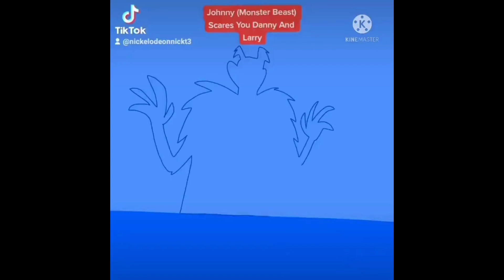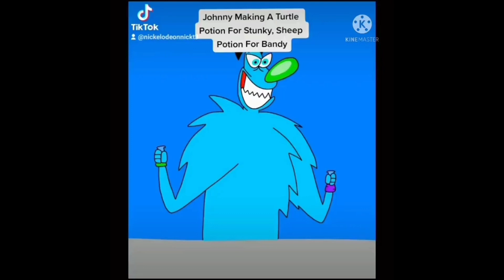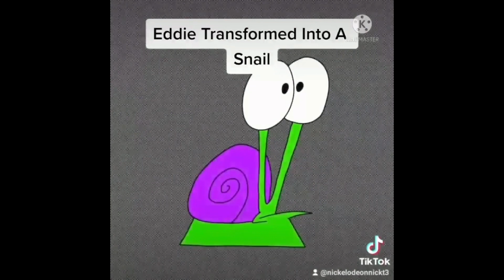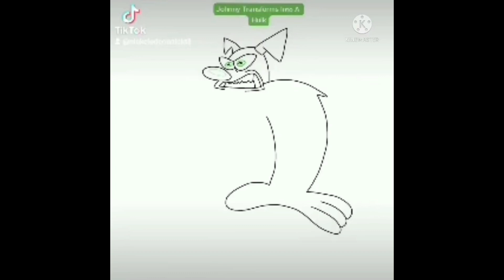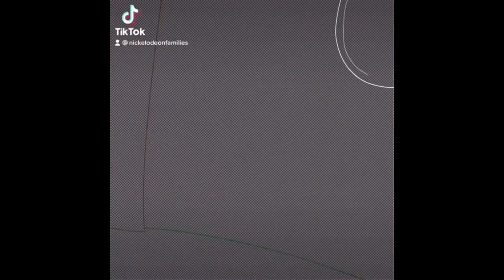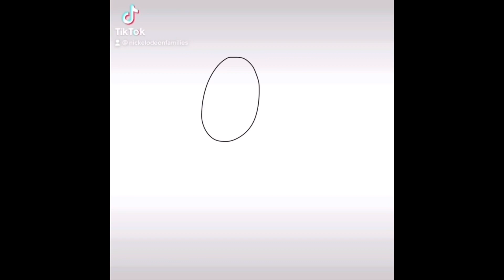Johnny & Friends: Halloween Marathon 2023 in Speedpaint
Get Ready to Halloween Marathon 2023 Party of Trick-or-Treat
0:00 Johnny & Friends: Halloween Collection (2021)
5:19 Johnny & Friends: Halloween Collection (2022)
9:48 Johnny & Friends: Halloween Collection (2023)